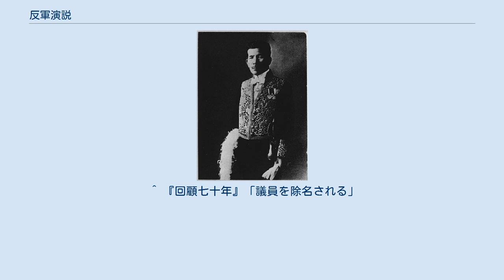反軍演説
斎藤隆夫 反軍演説（はんぐんえんぜつ）は、1940年（昭和15年）2月2日に帝国議会衆議院本会議において立憲民政党の斎藤隆夫が行った演説。
日中戦争（支那事変）に対する根本的な疑問と批判を提起して、演説した。
この演説により、3月7日、斎藤は衆議院議員を除名された。
この経緯は言論弾圧としても扱われる。
なお、「支那事変処理を中心とした質問演説」や「支那事変処理に関する質問演説」を、一般的に「反軍演説」と称している。
 斎藤は「粛軍演説」で軍部の政治関与を批判するなど、国民からの注目を浴びるも、警察・軍部から監視され、脅迫状などの攻撃も受けた。
「国家総動員法案に関する質問演説」において、国家総動員法の危険性を指摘するも、立憲政友会と立憲民政党の二大政党は斎藤の主張を無視し、全会一致で成立。
その後、過労から転倒して打撲し、脳梗塞の疑いで病床に着く。
日中戦争の長期化につれ、病床の斎藤の元へ日増しに、「なぜ、斎藤は沈黙するのか」という類の手紙が増加し、国民の声を議会に届けるべく、「国家総動員法反対演説」から2年ぶりの登壇を決意。
1939年11月18日原稿の起草に着手、演説の練習を繰り返す（逸話参照）。
 1940年1月14日、阿部信行内閣が総辞職し、16日、ドイツに接近する軍部と異なり、親英米派である米内光政内閣が成立した。
その後召集された、第75議会の衆議院本会議での、2月2日の議題「国務大臣の演説に対する質疑」における、立憲民政党所属の当時71歳、斎藤隆夫による1時間半に及ぶ午後3時からの「支那事変処理を中心とした質問演説」である。
久しぶりの斎藤の演説ということで、傍聴席は満員であった。
 議会召集後、民政党院内主任総務俵孫一に質問の旨を通告し、総裁町田忠治は質問に否定的な意向であったが、斎藤はこれを無視。
 米内総理、閣僚の演説の後、民政党小川郷太郎の原稿朗読演説、立憲政友会中島派東郷実の演説の後に斎藤が演壇に立った。
 斎藤によれば、演説の要点は以下の通りである。
 「演説中小会派より二、三の野次が現われたれども、その他は静粛にして時々拍手が起こった」と、演説中の議場は静かであったことを記している。
そして、「しかし、議場には何となく不安の空気が漂うているように感ぜられた」と付け加えている。
 演説当日の具体的様子として斎藤は、「時局同志会や社民党から私の演説は聖戦の目的を冒涜するものであるという意味の声明を発するようである」と記している。
 演説直後、陸軍大臣の畑俊六は「なかなかうまいことを言うもんだな」と感心していたという。
また政府委員として聞いていた武藤章（陸軍軍務局長）や鈴木貞一（興亜院政務部長）も「斎藤ならあれぐらいのことは言うだろう」と顔を見合わせて苦笑していたという。
 また、衆議院議長で、身内の民政党の小山松寿は斎藤の演説中に「聖戦の美名云々」などのメモを記し、衆議院書記官長大木操に渡し、職権により、演説全体の3分の2程度、約1万字にも及ぶ、軍部批判にあたる箇所を削除させた。
大木は抵抗したものの小山に屈し、「私はこの時職を賭して戦うべきであった」とのち、日記で悔いている。
大木は秘密会の議事録を、陸軍の焼却要求から守り抜き、日記で斎藤除名の様子を詳細に記述するなど、当問題についての貴重な史料となっている。
また、斎藤の演説の全文が新聞各紙の一部地域向けの紙面に掲載されたため、反軍演説が各地に報道されることになった。
更に外電で配信され、交戦国の中華民国で大きく報道され、アメリカでも報道された。
 民政党は、翌日3日早朝、小泉又次郎（党常任顧問）や俵孫一（党主任総務）が斎藤に離党勧告を出すことで事態収拾を図り、斎藤は党に影響を及ぼすのであれば、やむをえないとして、受諾。
また、総裁町田忠治の意向を受けていたとされる同僚議員から、自発的に議員辞職をするよう促されたが、断固拒否した。
 反軍演説の翌日の院内の様子を、斎藤はこのように描写する。
 政友会中島派、時局同志会、社民党は懲罰賛成に結束し、政友会久原派の多数は反対にみえる。
民政党は秘密代議士会を開いて討議しているが、大多数は反対に傾き、幹部攻撃に激論沸騰して容易に収拾すべくみえない 後日、斎藤は懲罰委員会に出席することとなるが、その委員会では、 劈頭私は起って質問演説をなすに至りたる経過とその内容の一般を述べ、さらに進んで政...